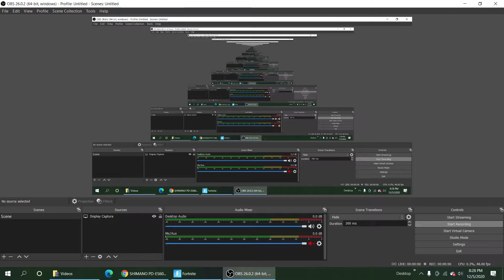We hid and played it safe for the win